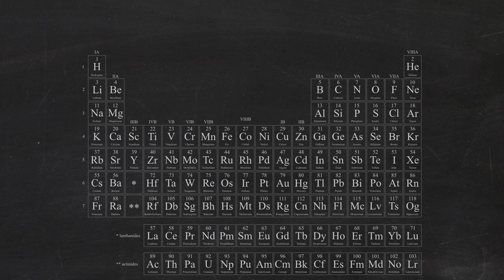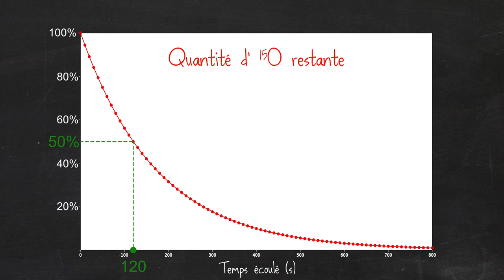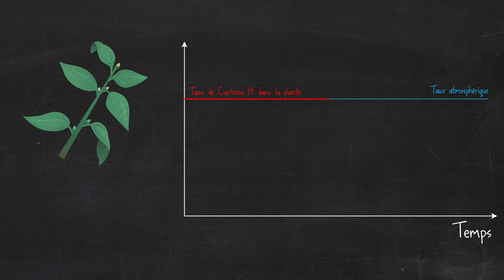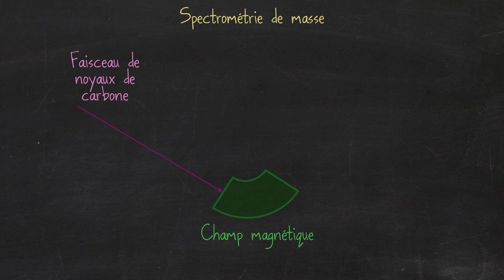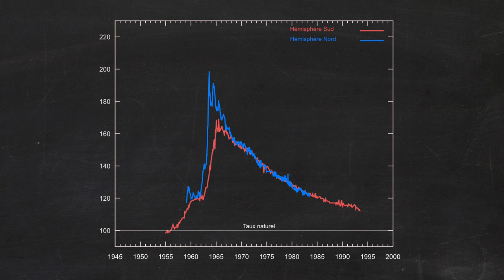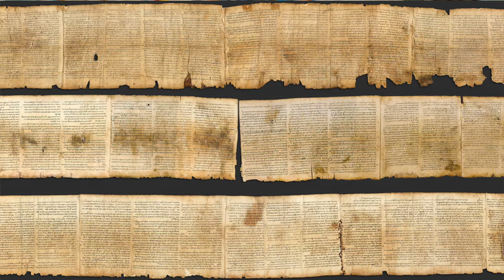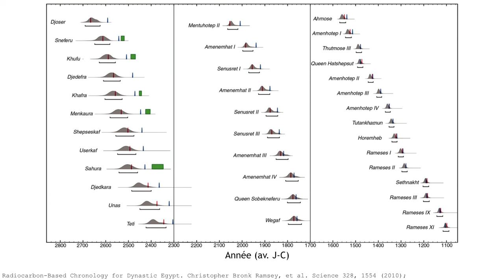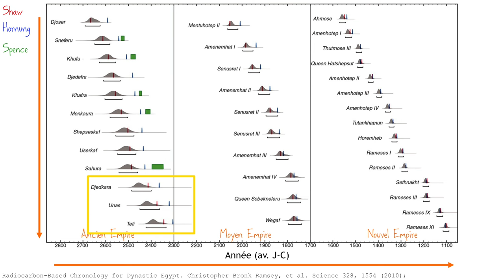Comment mesurer l'âge des choses grâce au Carbone 14 ?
Comment fonctionne la datation au Carbone 14, quelles sont ses limites, à quoi l'utilise-t-on ? On parle de physique, de chimie, de biologie, d'archéologie...

Détails et compléments dans le billet de blog qui accompagne la vidéo

* MES LIVRES :
- "Mais qui a attrapé le bison de Higgs ?"